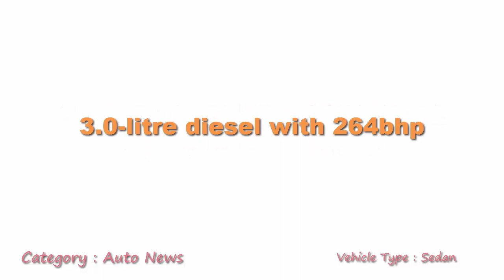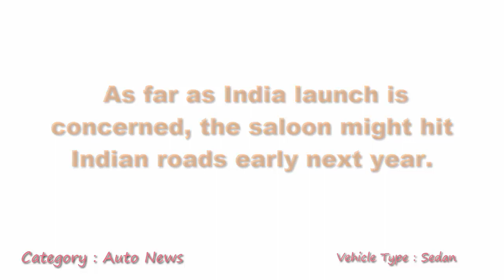Audi A8 India Launch Could Happen in Mid to Late 2018